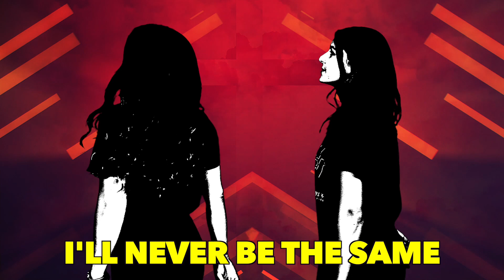WON'T LOOK BACK || SEU WORSHIP || MOTIONS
Thanks to SEU Worship for this song: Won't Look Back